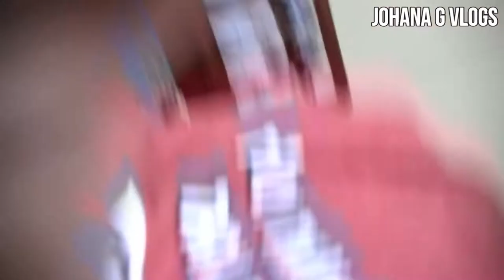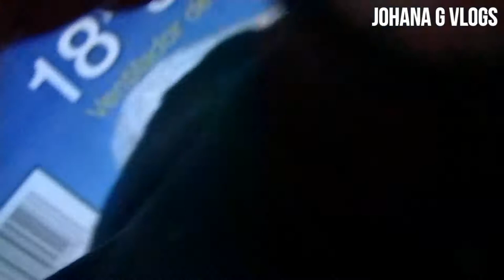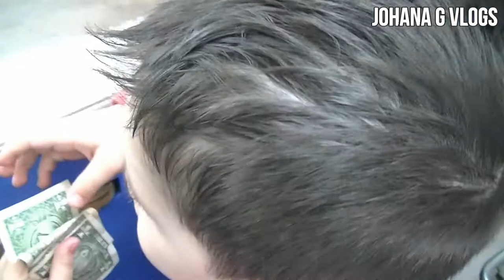EL VLOG SEXY! (Vlog #19) JohanaGvlogs